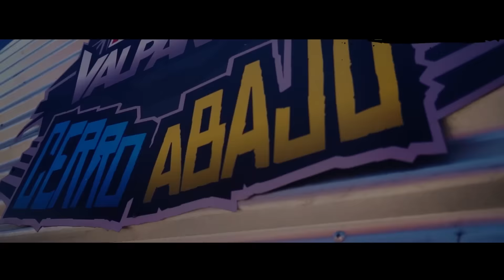Official video teaser 1.round of Citydownhill World Tour 2016 - Red Bull Valparaiso Cerro Abajo